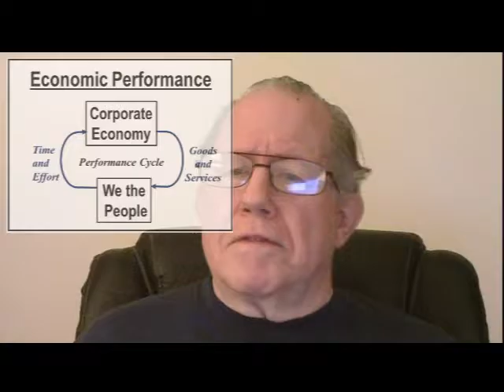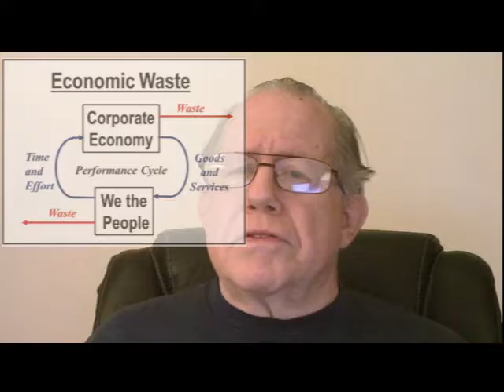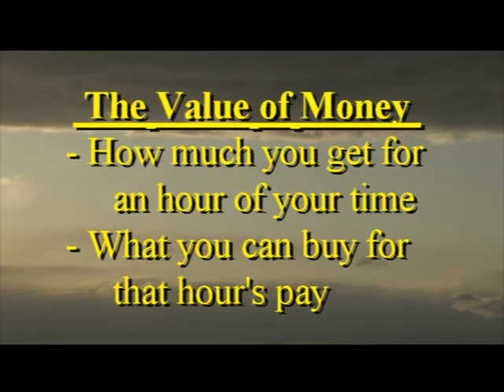Unizor - US Business Law - Money and Finance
Our Federal Government is to protect and defend our prosperity, and is given authority to manage money for our purposes.

Money, includes all that we receive for committing our time and effort to productive pursuits.
And the value of money is in terms of what we can procure with the money that we receive.

We-the-People are the purpose for having an economy; and our Government units serve us as they assure the value that we receive.